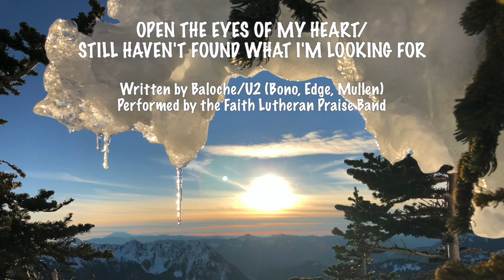SONG: Open the Eyes of My Heart, Lord/Still Haven't Found What I'm Looking For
The Praise Team performs a mash-up of Open the Eyes of My Heart, Lord by Paul Baloche and Still Haven't Found What I'm Looking For by U2